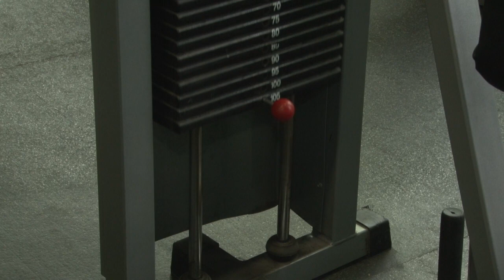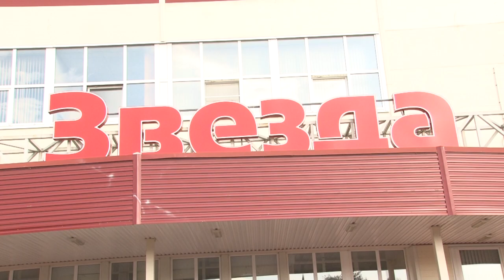Чемпион – Сергей Сокульский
Сергей Сокульский выиграл две золотые медали на чемпионате России по лёгкой атлетике среди лиц с поражением опорно-двигательного аппарата и установил мировой рекорд - метнув ядро на 11 метров и 41 сантиметр.